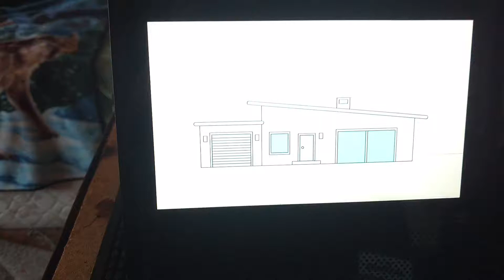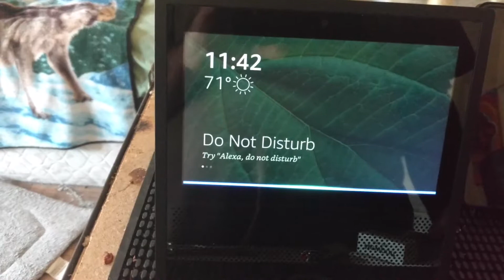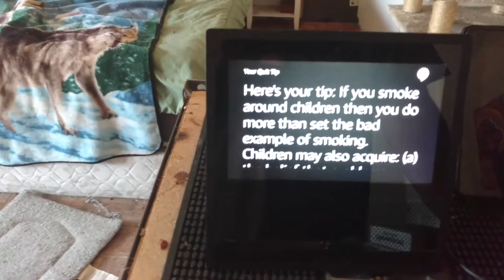Opening the Echo Show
And the show is out of the box